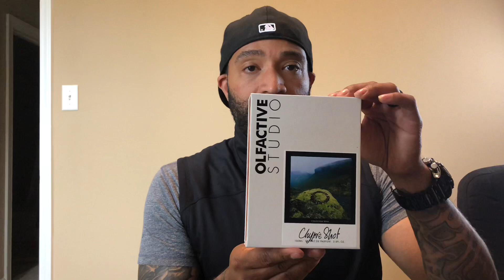Olafactive Studio Chypre Shot review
Not available in the US yet.First offering from this house and first Chypre fragrance.